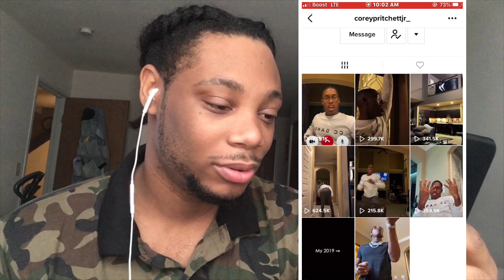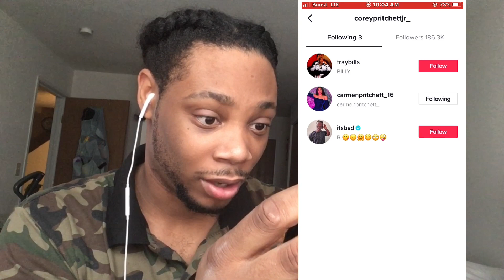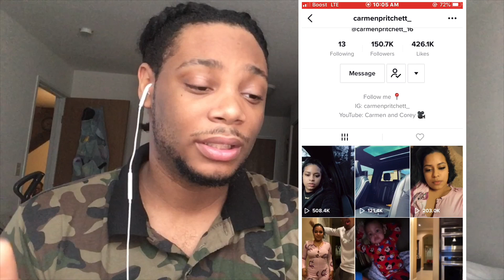CARMEN AND COREY CRINGE TIKTOK VIDEOS REACTION